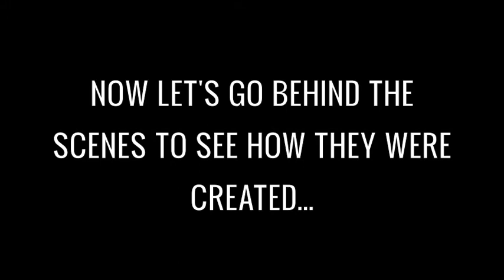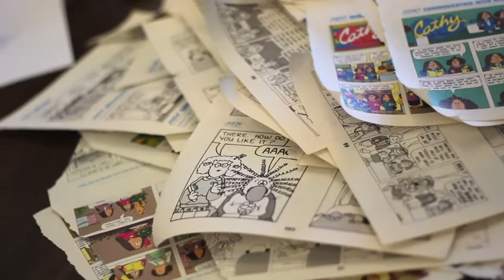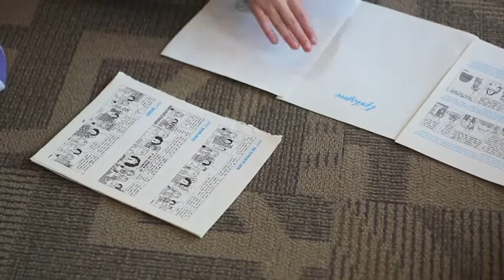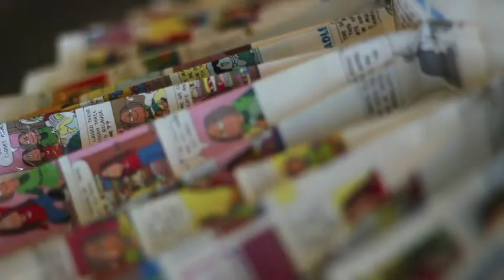Project Recycled Runway 2015